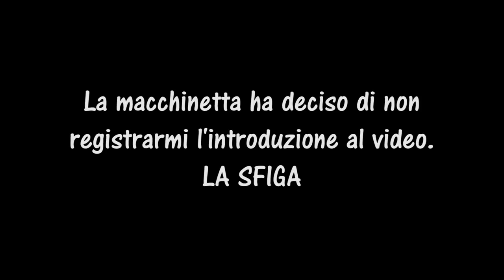LE FIAMME DELL'INFERNO | THE EVIL WITHIN 2 #14